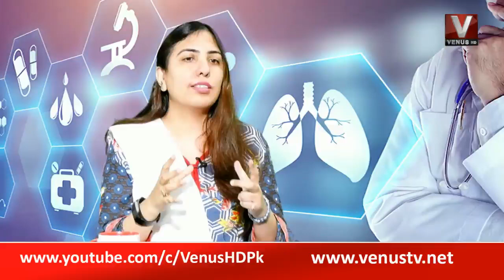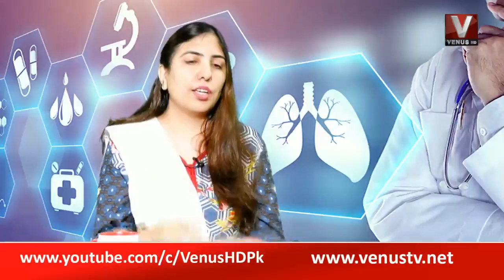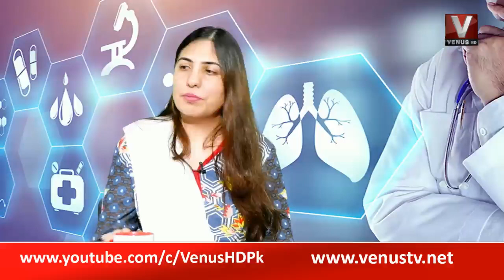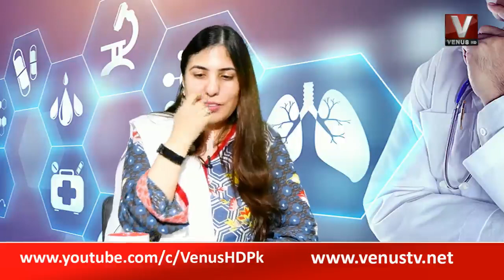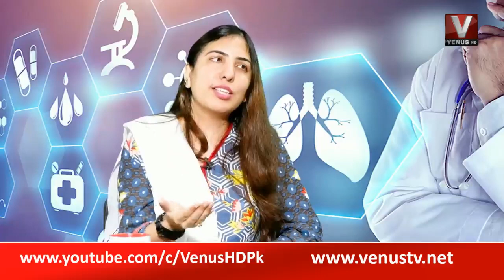Health And LifeStyle || VenusHD || 27 may 2022